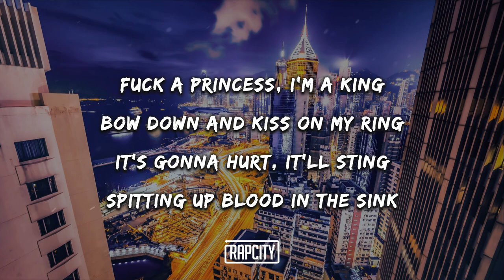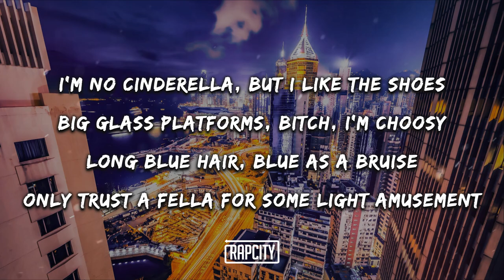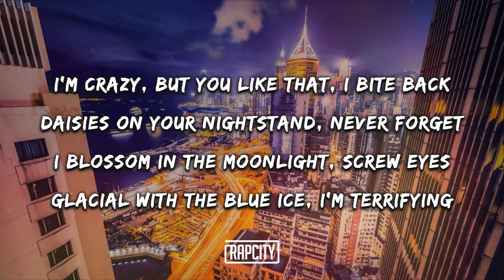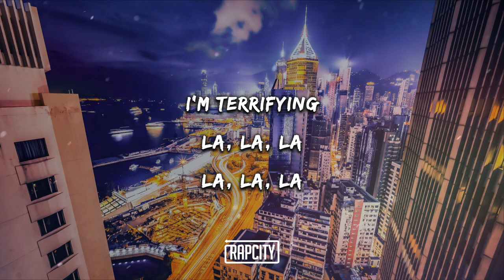Ashnikko - Daisy (Lyrics)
[Chorus]
Daisies on your nightstand, never forget

[Outro]
La, la
I'm terrifying
La, la
I'm terrifying